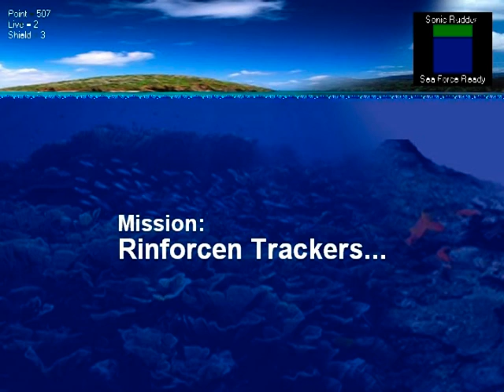Sea Force Stage-2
I didn't only developed the game but also I composed all of it's music. All the music was created as a complete loop so that player will never notice where the music ends or where it starts again.